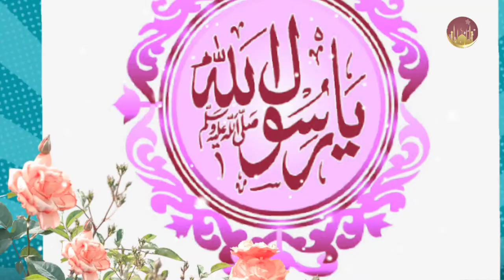MOMIN VS MUNAFIQ || MUFTI ABDUL RAHEEM SHAR || MUFTI ABDUL RAHEEM SIKANDARI